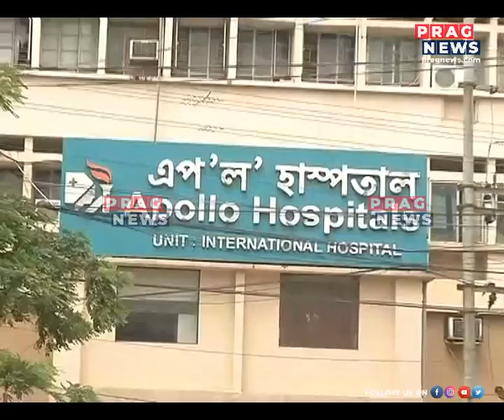Are private hospitals charging COVID-19 patients Rs. 20,000 per day?!?!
With the COVID-19 pandemic and patients increasing every day, how much are private hospitals charging COVID patients? Watch the full clip to know more about this story.